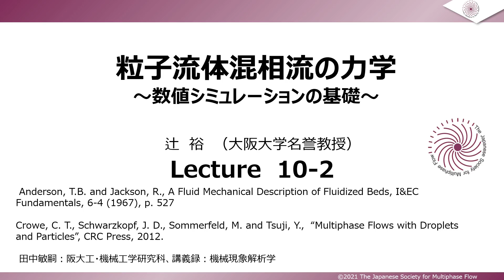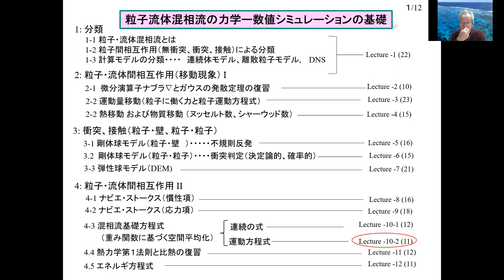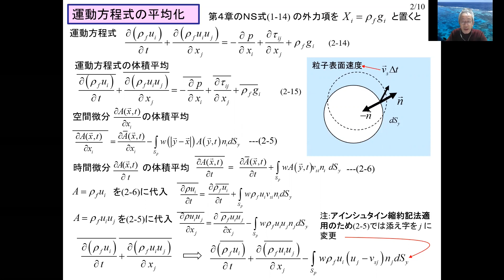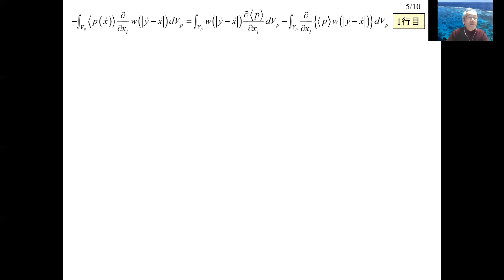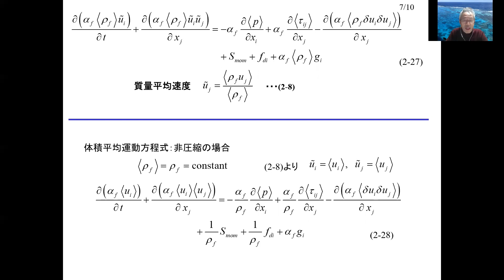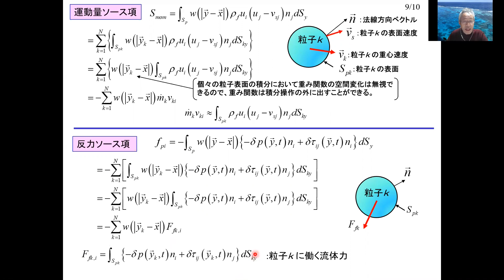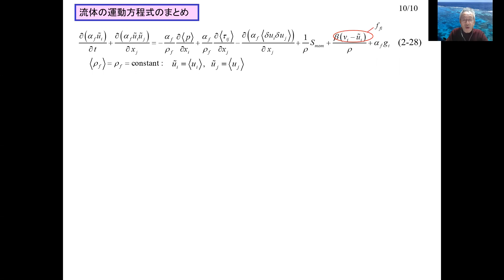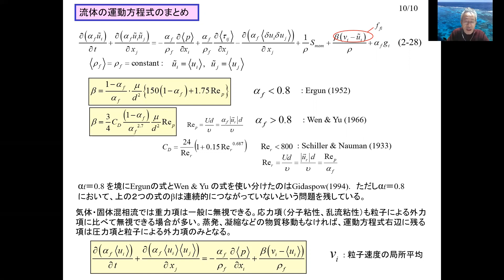第10-2回 粒子流体混相流の力学(数値シミュレーションの基礎)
辻裕（大阪大学名誉教授）
講師紹介：1970年　大阪府立大学 工学研究科 航空工学専攻 博士課程中退
大阪大学 工学部 助手(1970年)、助教授(1977年)、教授(1989年)を経て
2007年  大阪大学名誉教授
2006年  日本混相流学会会長

講義資料は、日本混相流学会会員：無料、非会員：有料となっております。